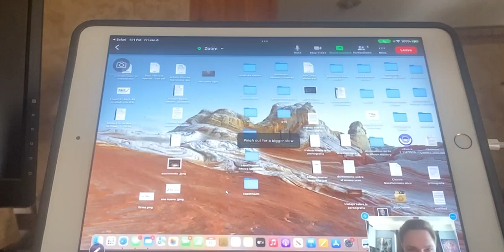Associate Producer/Assistant Director Interview - Christian Kraemer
Paul The Last Apostle Interviews - Christian Kraemer.  Christian was the first crew member who I spoke about joining Paul, The Last Apostle.  I have had the utmost pleasure in working with this professional young man.  He is definitely a very hard worker and extremely reliable man.  Notice a theme?  Every crew and cast member worked really hard to create this wonderful pilot.  He shares his insight into being an assistant director for a short film as well as his fondest memories on set.  This young man is definitely going places.  Of course, his favorite character was Aquila.  Just kidding.  Enjoy his interview and wait for the end to see his very first ever Zoom screen sharing moment.
Shout out to Ruthie Grumbine and Rebecca Stallard.  Thank you both for supporting and encouraging Christian.